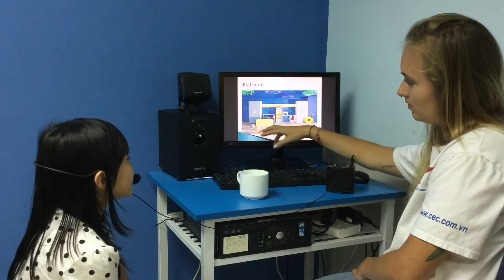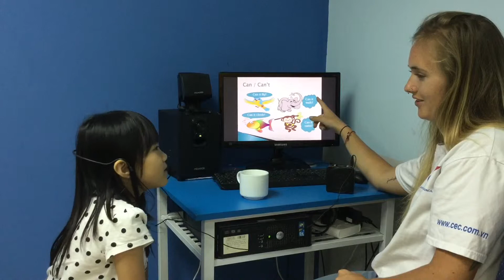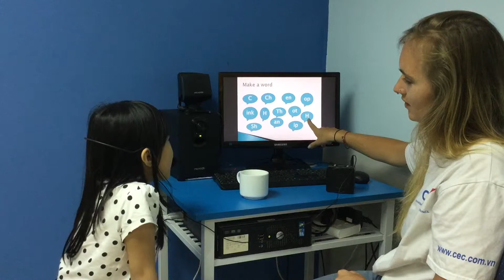CEC Ngoc Khanh - Lan Phuong ES1V - Video test 3 - May 2019